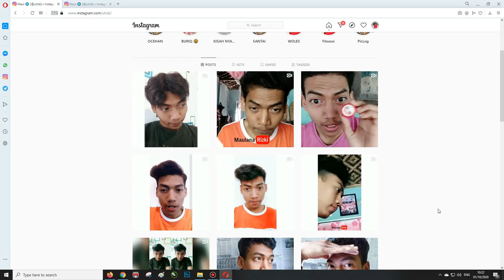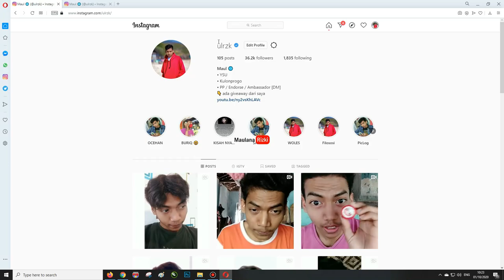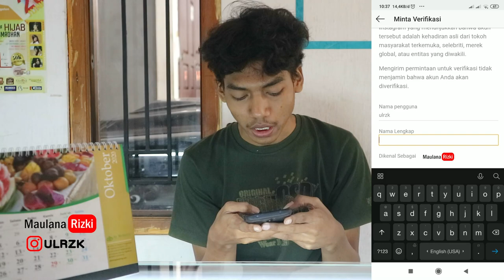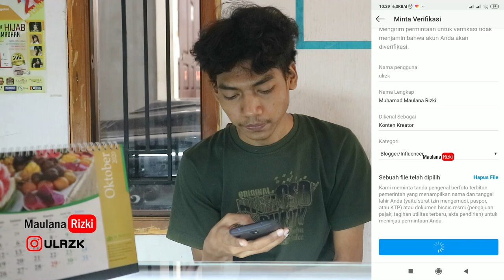Cara Mendapatkan Centang Biru Di Instagram Dengan Mudah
Tutorial ini untuk mengetahui bagaimana cara mendaftarkan diri sebagai akun resmi instagram